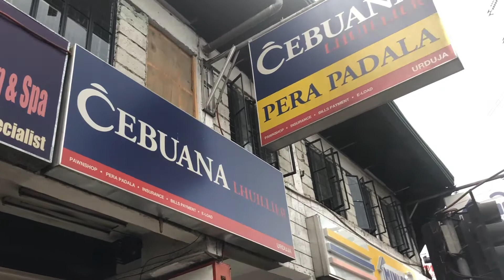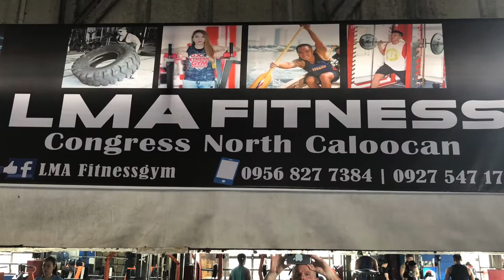Life in Caloocan City Pt 2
Just a few short videos of the area surrounding our home.

Video shot on Wednesday Feb 28th 2018

Camera is an Iphone 10